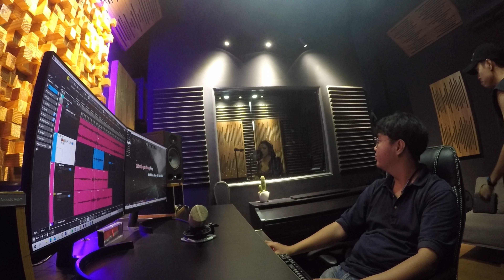Hậu kì thu âm - quay MV tại SBF | Thu âm có khó không | Thu âm cho người không chuyên | SBF studio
Thu âm : SBF studio
Mix - master : SBF_team
Sản xuất : SBF_entertainment

More information about SBF_ ENTERTAINMENT :
 - Chuyên thu âm , sản xuất âm nhạc , quay MV .
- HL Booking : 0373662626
- Dc : 188 Nguyễn Thị Minh Khai - Quận 3 - TP HCM

More information about  TMon